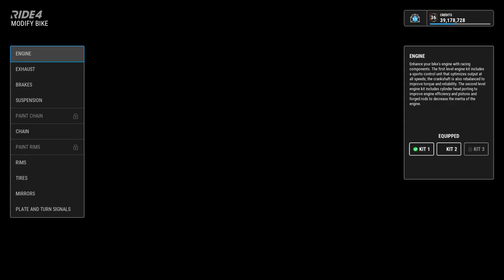MV AGUSTA F4RR STEFANO GIOVANI BROWWWWWW #28 - RIDE 4 INDONESIA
Mohon maaf kalo ga detail yah, lagi gaenak badan yang penting aplot hehe
Spek pc
Ram 8gb
Joystick DS 4